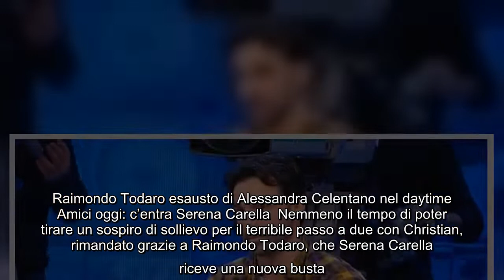Raimondo Todaro esausto di Alessandra Celentano nel daytime Amici oggi c'entra Serena Carella Nemme